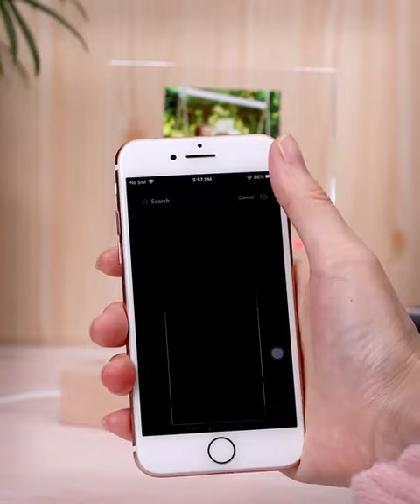Custom Spotify Glass Art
Fun Way to Share Music